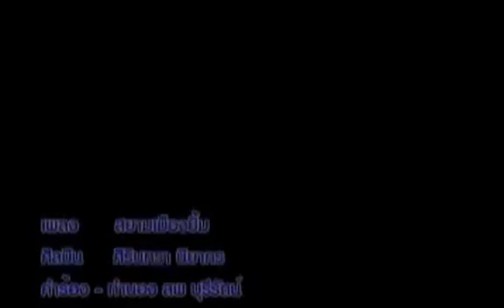สยามเมืองยิ้ม ศิรินทรา นิยากร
เสียงร้องสดๆ ไม่มีเครื่องดนตรี
เพลง สยามเมืองยิ้ม
ศิลปิน ศิรินทรา นิยากร
คำร้อง-ทำนอง ครูลพ บุรีรัตน์ (วิเชียร คำเจริญ)
จงภูมิใจเถิด ที่เกิดเป็นไทย
มิเป็นทาสใคร แหละมีน้ำใจล้นปริ่ม
ทั่วโลกกล่าวขานขนานนาม
ให้ว่าสยามเมืองยิ้ม เราควรกระหยิ่ม ถึงความดีงาม

คนเย็นใจซื่อ ได้ชื่อ ว่าไทย
ร้อนมาจากไหน ชาติไทยไม่เคยหวงห้าม
ข้ามเขต ข้ามโขงถิ่นน้ำขุ่น มาพึ่งใบบุญเมืองสยาม
เรายิ้มรับตาม ที่ท่านต้องการ

เลื่องชื่อลือนาม สยามมีแต่น้ำใจ
ขอเตือนท่านผู้อาศัย อย่าทำอะไรให้ไทยร้าวราน
คนไทยใจซื่อ เขาถือแต่โบราณกาล
แค่เพียงข้าวสุกหนึ่งจาน ใครลืมของท่าน นั้นเนรคุณ

คนไทยรักชาติ และศาสนา
เทิดองค์เจ้าฟ้า ผู้ทรงเปื่ยมเนื้อนาบุญ
ถ้าท่านเคารพ สิทธิ์ของไทย
ท่านอยู่ต่อได้ อีกนานทุน สยามใจบุญ ยังยิ้มเสมอ...